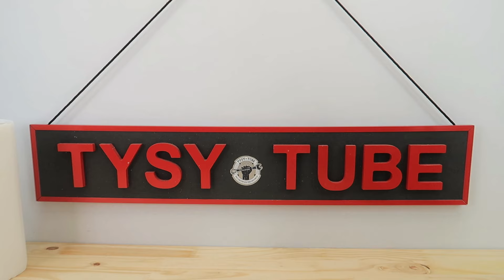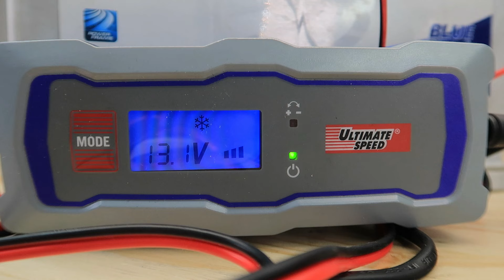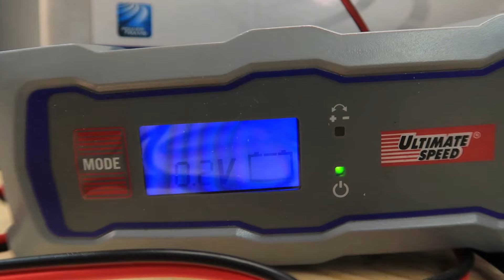I Restored this Rusty $1 Car Horn - NOT WORTH RESTORING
In this video i'm restoring a 1930 Vintage Car Horn who not worth restorin.

I found this Vintage Car Horn at flea market and cost me only $1.
Right away i knew that i can make a nice restoration video for you.
This Restoration took me 9 days to complete.
I like so much this Car Horn with the red and black color combination  and will be next to my other restoration for display on my shelf.

I hope you like my work and my video.

Time and costs of this restoration:
I was working on this project for 9 days
$1 rusty car horn
$10 paint
$5 paper gasket

My Camera:
Canon G7x Mark 2

Amazon links
Black Magic Bluing Solution
LordsWorld - 25 Kilogrammes A1 Asilikos Universal Sand for sandblasting
Condensateur de démarrage pour moteur 6µF 450V précâblé